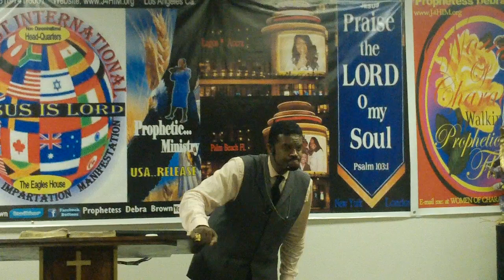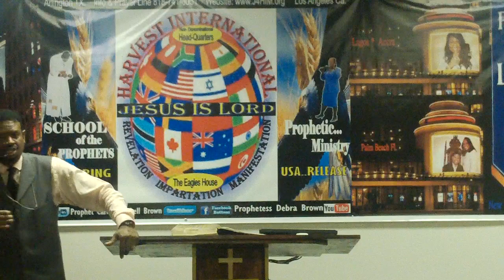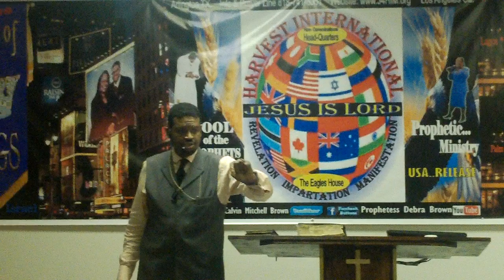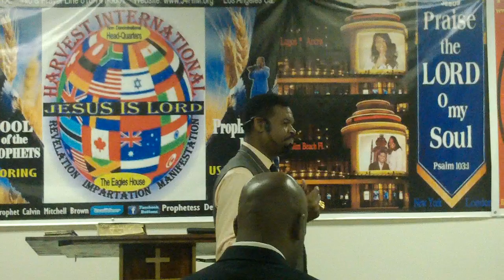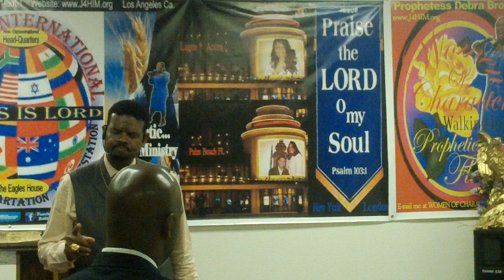`The Heart of Man & USA * Apostle Calvin Brown Harvest Intl Ministry